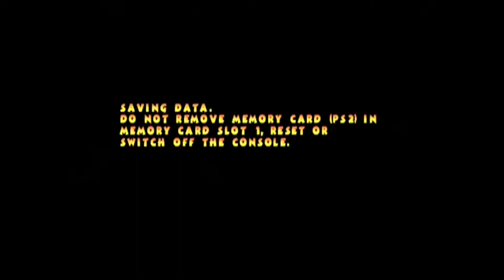Pac-man world 2 (ep. 13) -Angry Camera Angle Counter-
Here's an old PS2 game for u guys. it has some fond memories for me so i hope y'all ENJOY!